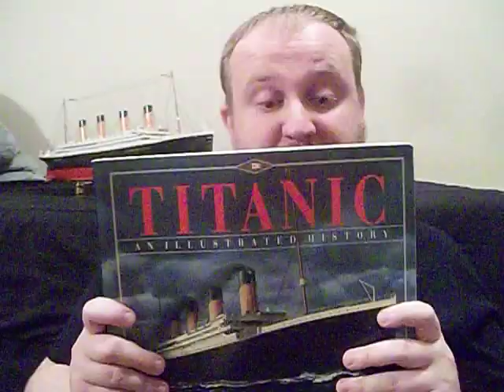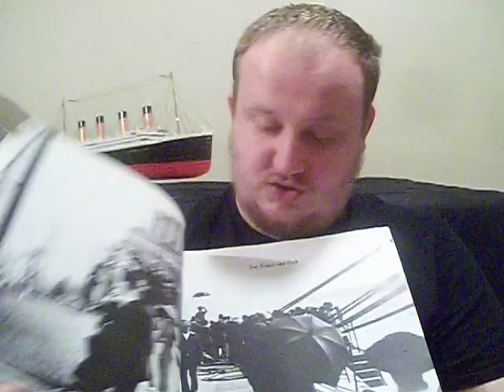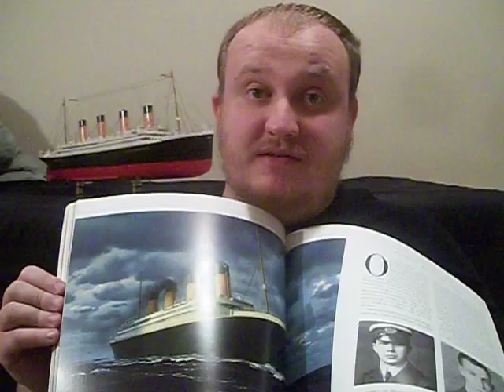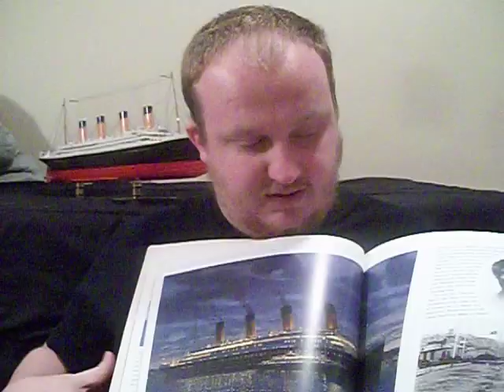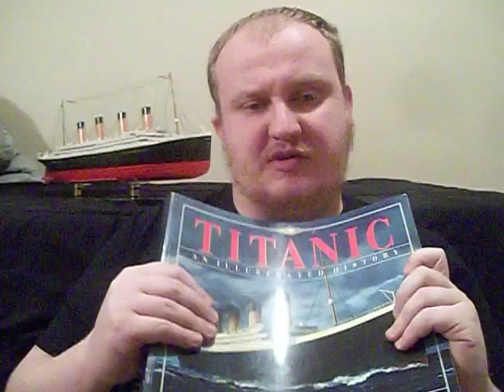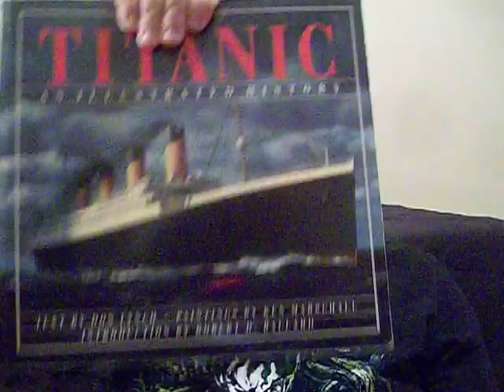Titanic: an illustrated history book review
I review the incredible book, "Titanic: an illustrated history" by don lunch and ken marschall.